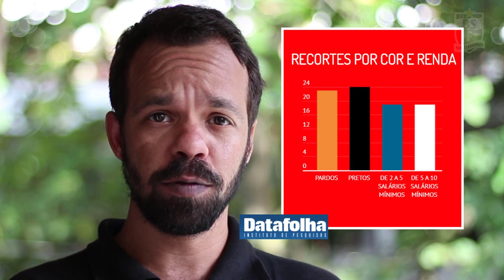REPORTAGEM: CADÊ OS GERALDINOS DO MARACANÃ? COMO A ARQUIBANCADA DEIXOU DE SER DEMOCRÁTICA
Tulio Rodrigues mostra como as reformas, a elitização do futebol e o programa de sócio-torcedor afastaram os torcedores de baixa renda do Maracanã, os saudosos Geraldinos.